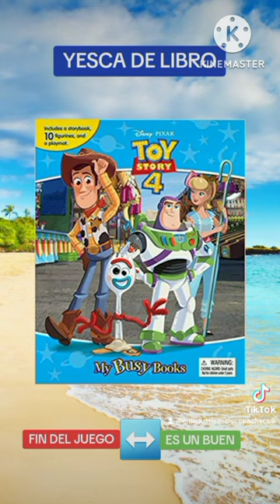YESCA DE LIBRO